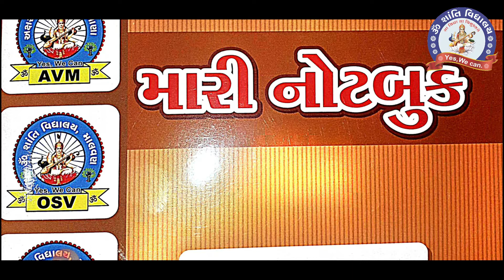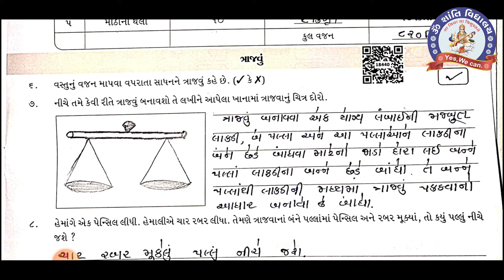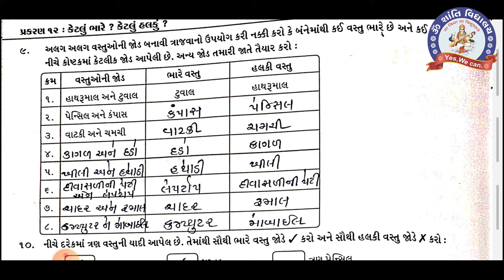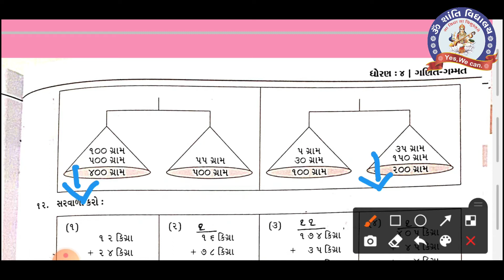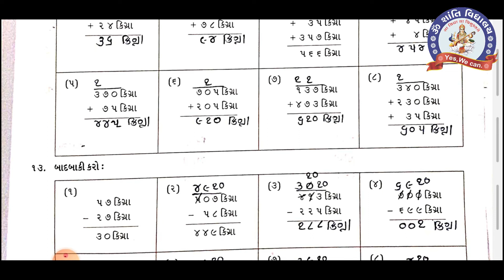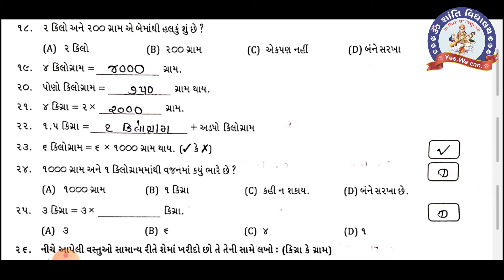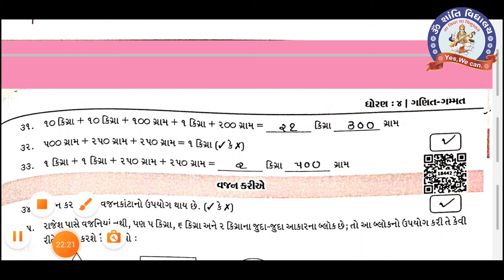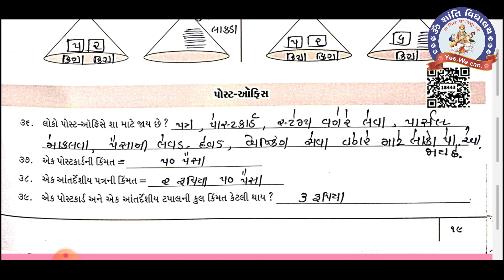SEM 2 STD 4 MATHS CH 12 PART 1 MY NOTEBOOK